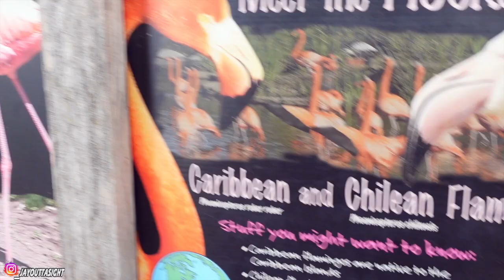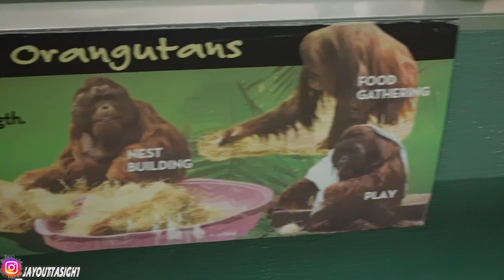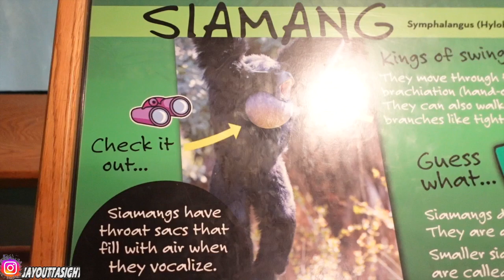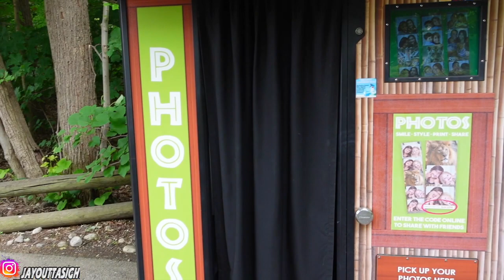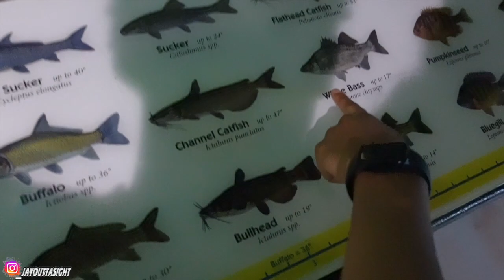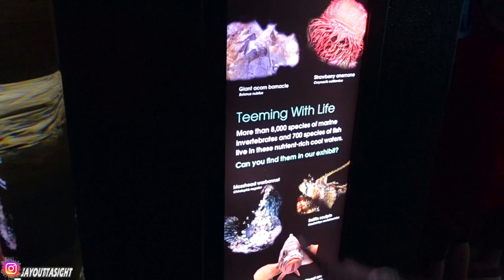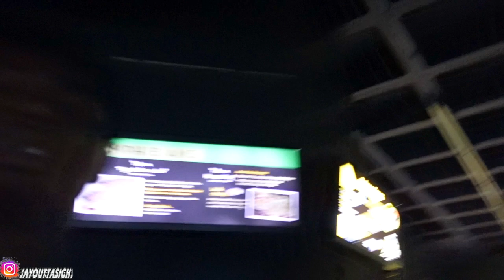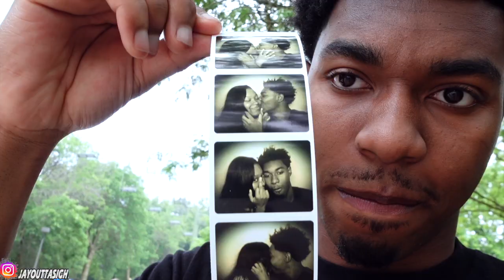WE WENT ON A ZOO DATE!!!